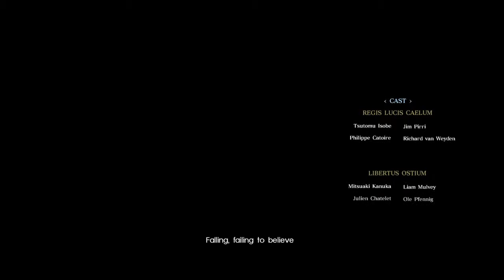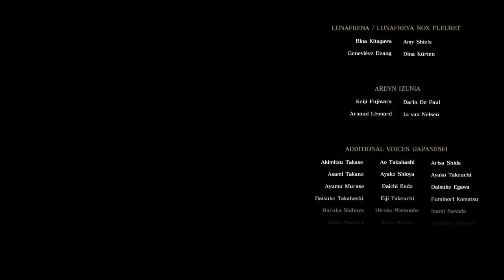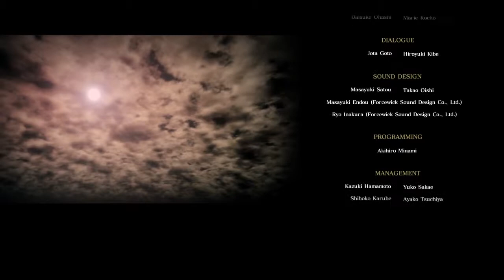[Final Fantasy XV: Comrades/ 最终幻想15战友] の Bahamut 劍神 Fight & Comrades ENDING 战友结局